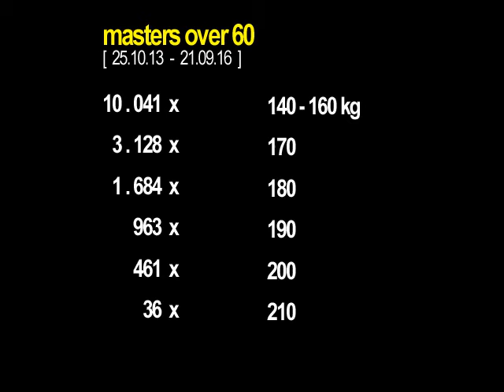501 x 200+ kg over 60 - compilation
The first 500 x 200+ kg over 60 ...